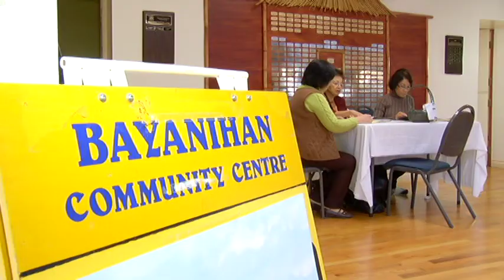Philippines Support - Shaw TV Victoria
Shaw TV's Sucheta Singh shows us what the Filipino community is doing here to help after Typhoon Haiyan in the Philippines. Warning: This video contains graphic material.